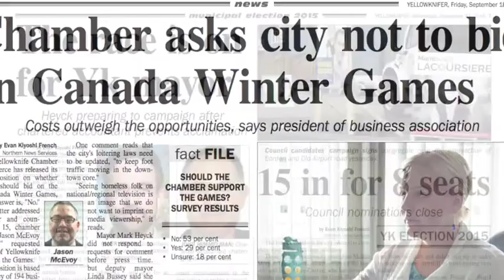Council Candidate Jarvis